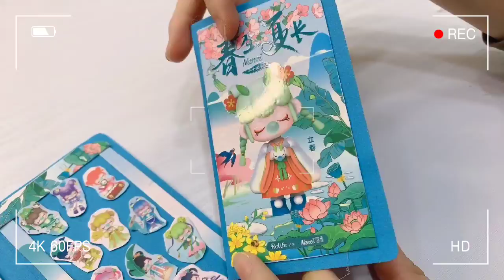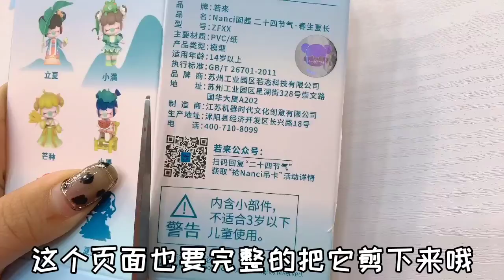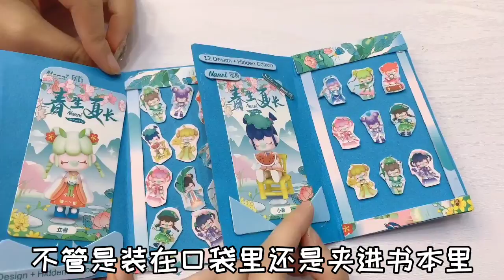挑战DIY盲盒纪念册！拆二十四节气盲盒，不花钱用废弃纸盒就能做【桂圆子手作坊】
【奇葩挑战】 本视频完全符合YouTube社区准则，没有任何违规行为。